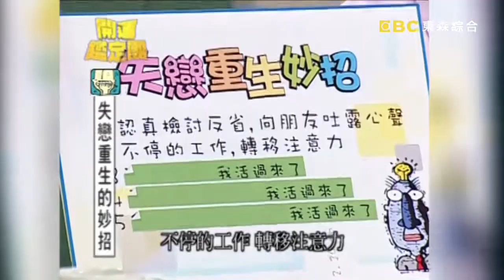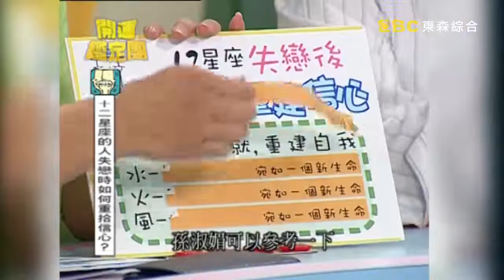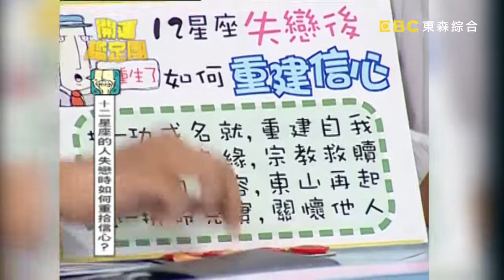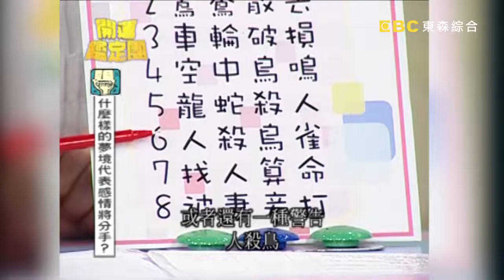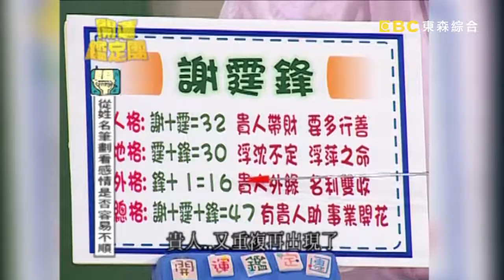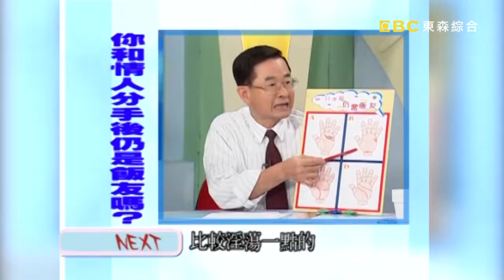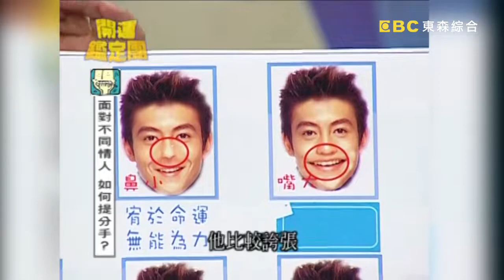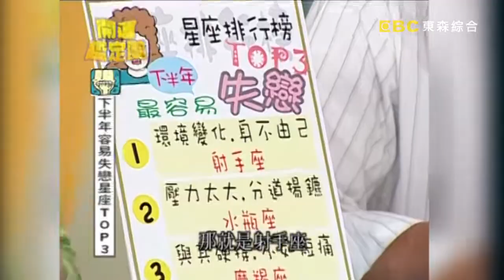失戀秘笈！孫淑媚母胎單身？！【開運鑑定團】EP324｜唐綺陽｜星座運勢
主持人：李明依
來賓： 孫淑媚
專家：唐綺陽(唐立淇)、高祖寧、黃友輔

12:41 愛刁難追求著星座TOP3
17:13 從面相看難搞程度
21:36 從姓名看破產原因
25:06 從姓名看敗金
38:45 十二星座最另男人受不了的刁難